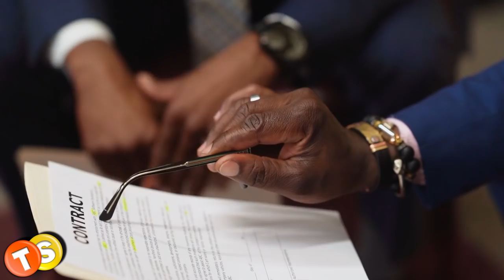Nick Newman leaves town after rows of family problems - Is he leaving Y&R for good?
Among the Y&R audience, buzzes have once again started about Nick actor Joshua Morrow’s status with the soap. Fans are curious to find out if Joshua is heading out of Y&R for good after his character left for London following a series of family disputes. Is Nick’s chapter on Y&R really coming to a close? Let’s find out.

Here are some of the shows that we love to follow:
General Hospital
Days of Our Lives
Gold Rush
Street Outlaws
Deadliest Catch